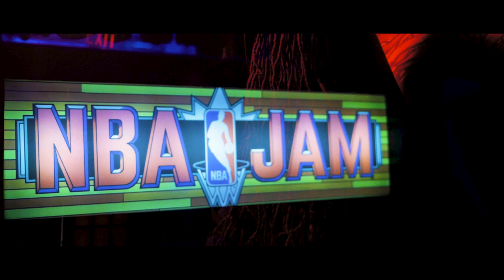Ché Uno & KNG Bondalero - Irish Moss feat. Asun Eastwood & Falcon Outlaw (Official Video)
New video from Ché Uno & KNG Bondalero titled "Irish Moss" produced by KNG Bondalero. Directed by Manolo 3rdeYe
"Fuegonhigh" LP is available everywhere. Stream/Buy